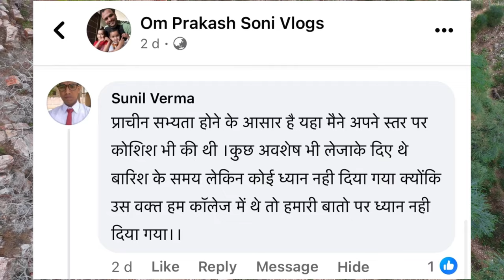बारिश में बह कर आता है खजाना सोना, चांदी और हीरे मिलते है यहां के गांव वालो को Mamor Dham Rajasthan